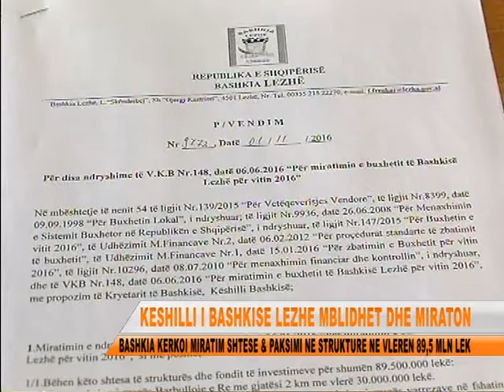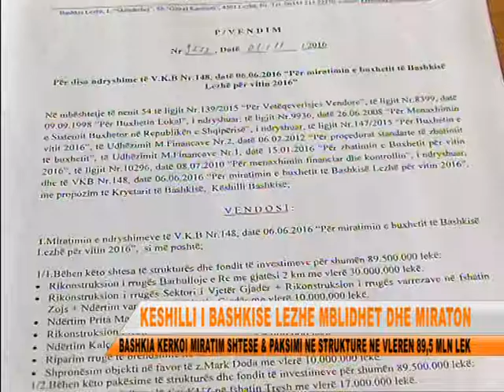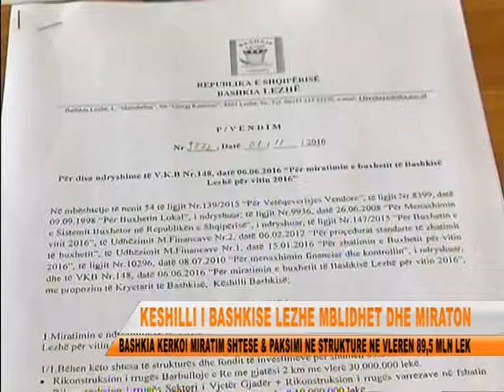TV LEZHA ZHVILLOHET MBLEDHJA E KESHILLIT BASHKIAK NE LEZHE